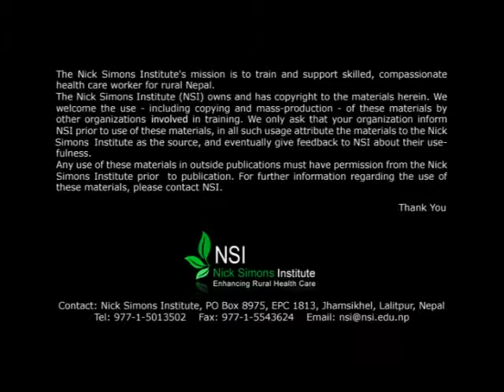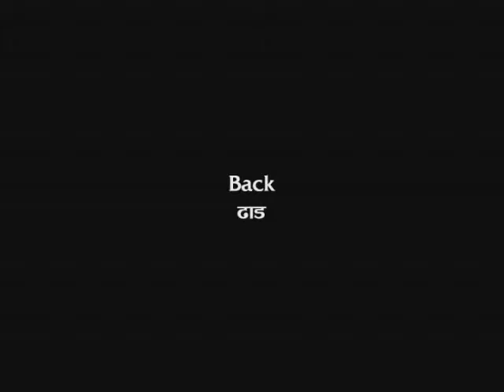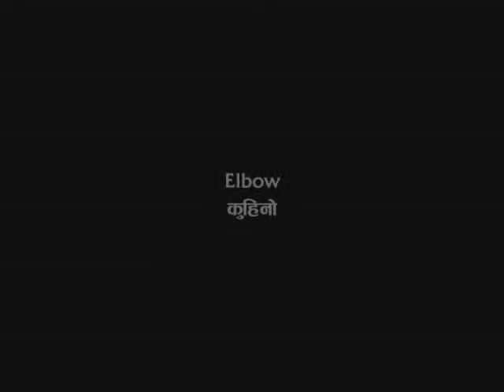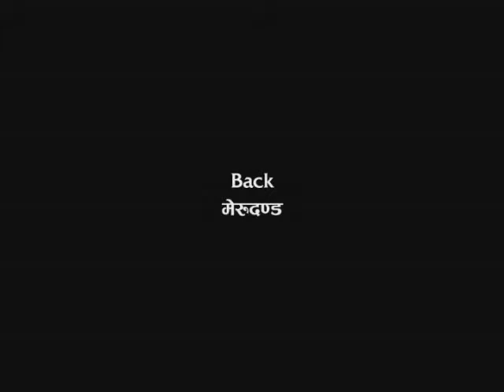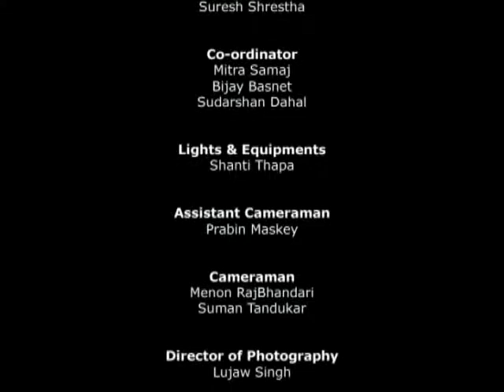MLP Clinical Skill Videos: Musculoskeletal Examination (Nepali)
This video is part of the Mid-Level Practicum course for AHW and Health Assistants in Nepal. These were produced by the Nick Simons Institute.